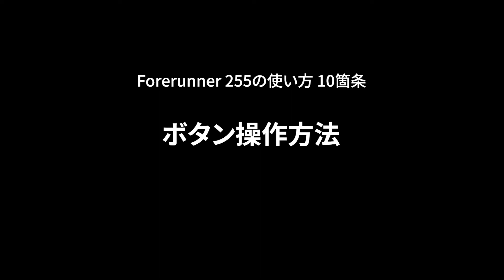【Forerunner 255の10か条①】ボタン操作方法